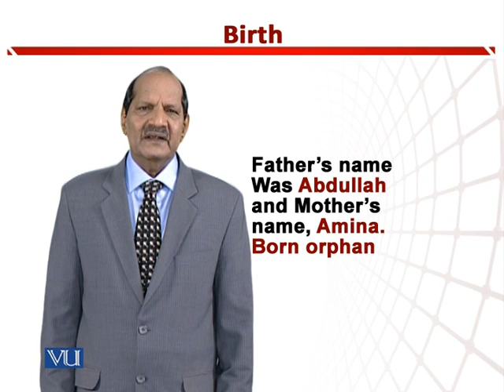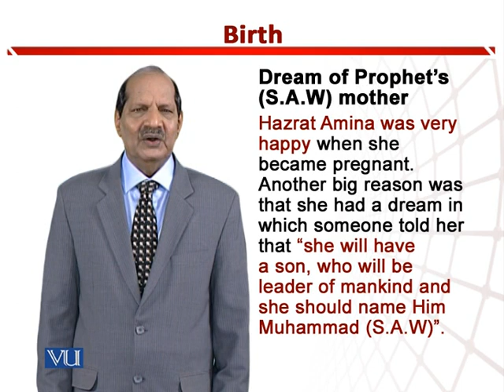Birth of Prophet S.A.W | Teaching of Social Studies & Islamiat in Early Years | EDU306_Topic080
Topic080: Birth and Early Days of Prophet’s (S.A.W) Life,